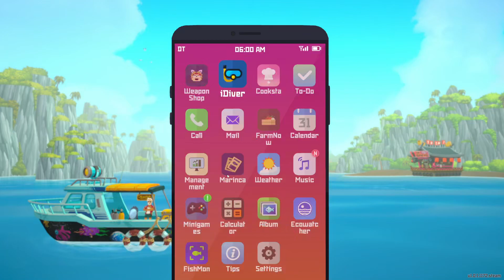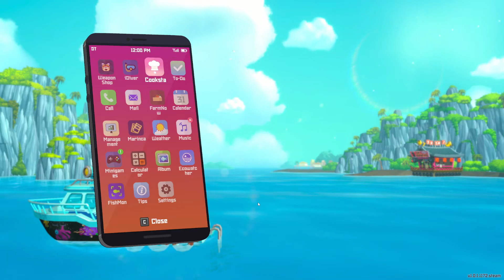Dave the Diver S01E45 Epilogue, D31, Space Diver Achievement, Otto Habanero Pepper, More 2 of each 3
This is a weird game!